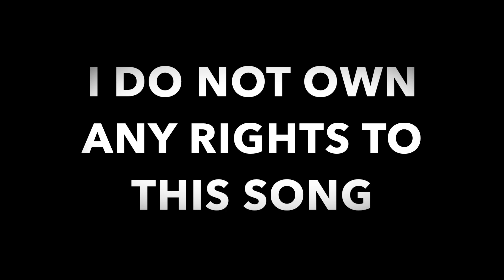Ministry - Just One Fix (Guitar Cover)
Ministry - Just One Fix